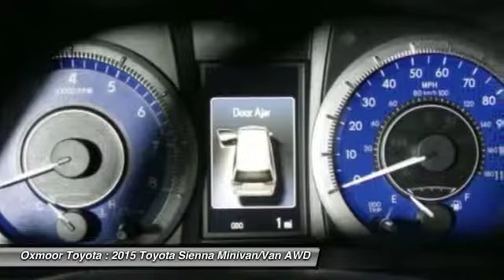2015 Toyota Sienna Louisville KY T38642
Oxmoor Toyota
8003 Shelbyville Road Louisville